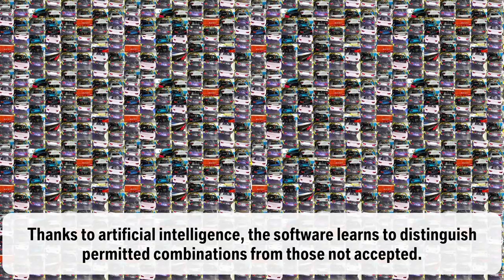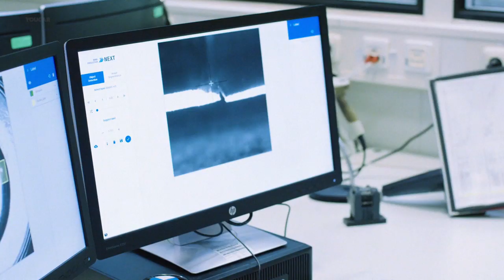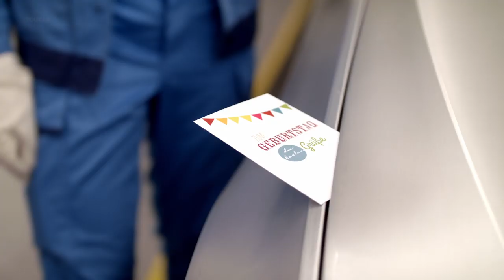BMW Factory – Integration of A.I. in the Production Line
Since 2018, BMW has been using various A.I. applications in series production.
One focus is automated image recognition: In these processes, artificial intelligence evaluates component images in ongoing production and compares them in milliseconds to hundreds of other images of the same sequence. This way, the A.I. application determines deviations from the standard in real time and checks, for instance, whether all required parts have been mounted and whether they are mounted in the right place.

The innovative technology is fast, reliable and, most importantly, easy to use. Christian Patron, Head of Innovation, Digitalization and Data Analytics at BMW Group Production: “Artificial intelligence offers great potential. It helps us maintain our high quality standards and at the same time relieves our people of repetitive tasks.”